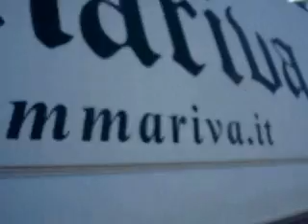Regata Nazionale 420 a Cagliari 2009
Regata Nazionale 420 a Cagliari 2009 federica salvà claudio bolens marina piccola yacht club cagliari